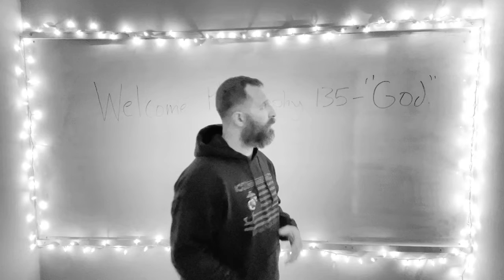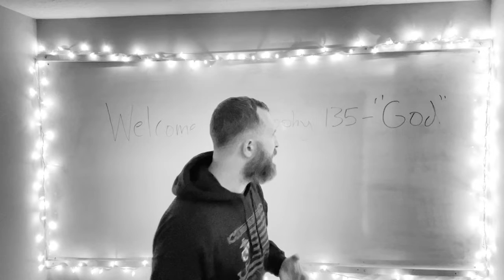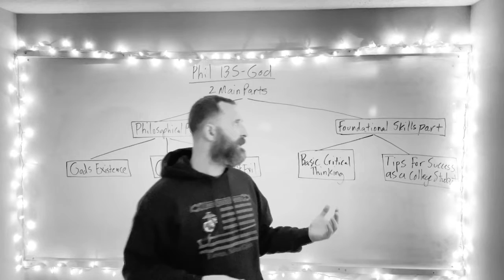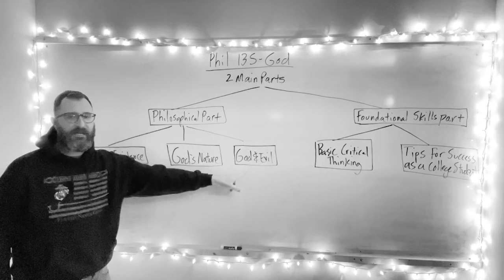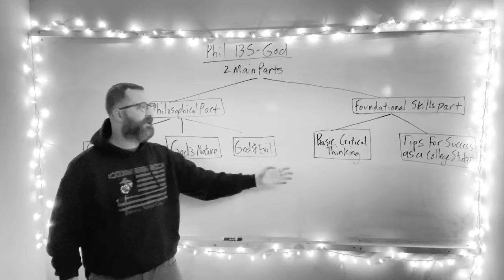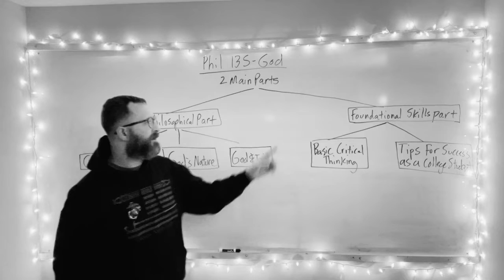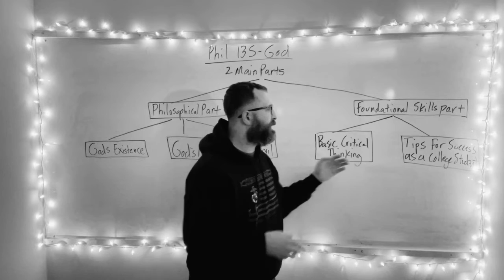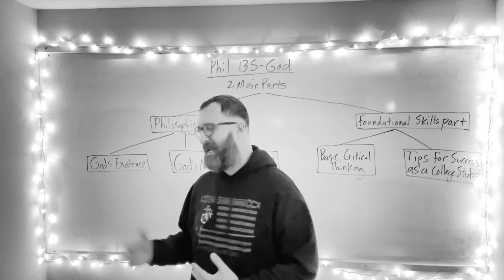001 Course Introduction